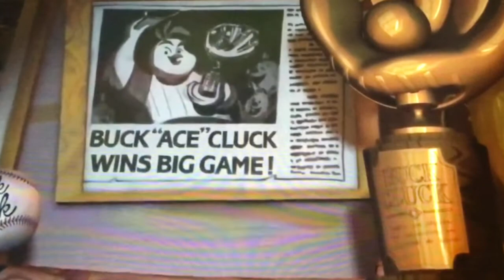Peter Pan throws his dagger at Dodgeball